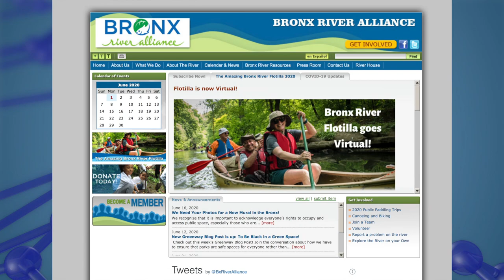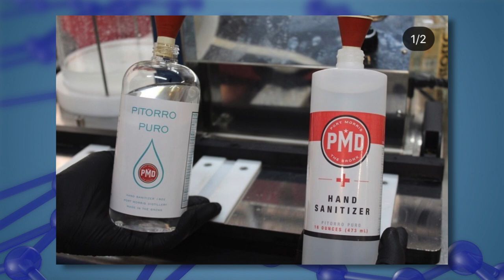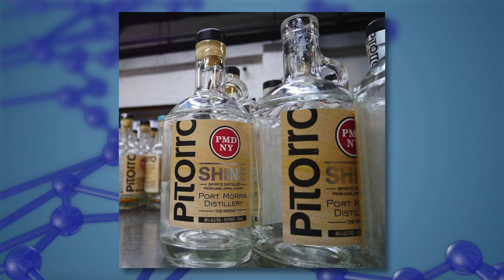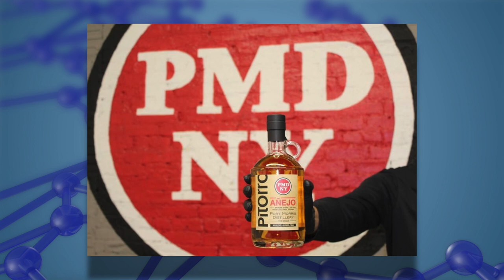Bronx Connections: Bronx River Alliance and Port Morris Distillery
In this episode of Bronx Connections, we find out about the state of the Bronx River. New water quality results are in. We also hear about how the Port Morris Distillery quickly pivoted from making alcohol to making hand sanitizer in the midst of the coronavirus pandemic.